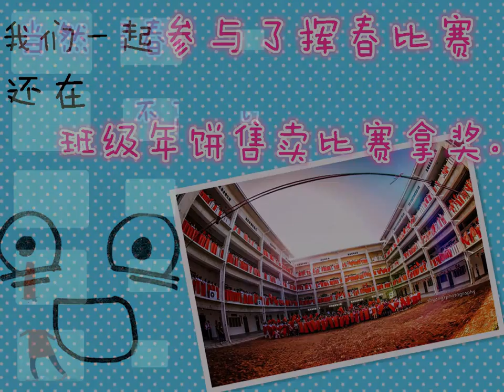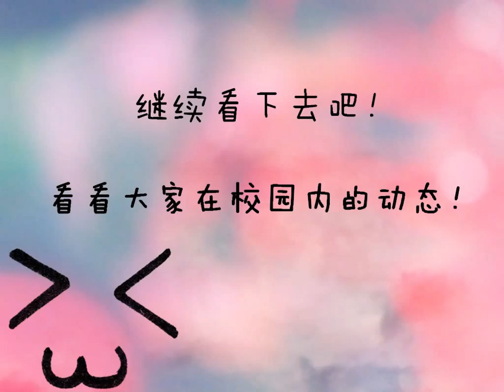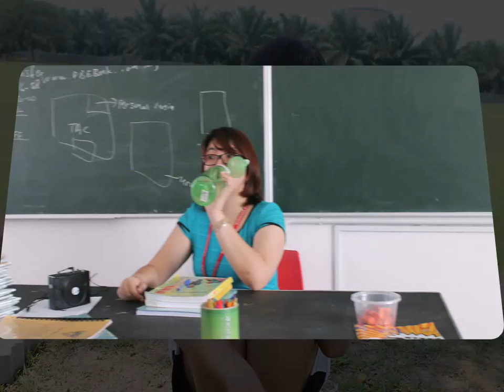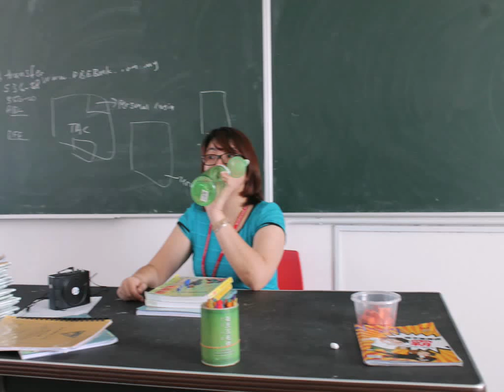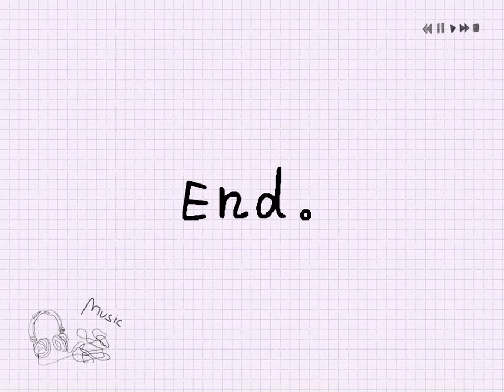2015PCHS SM1 Arts Sincerity